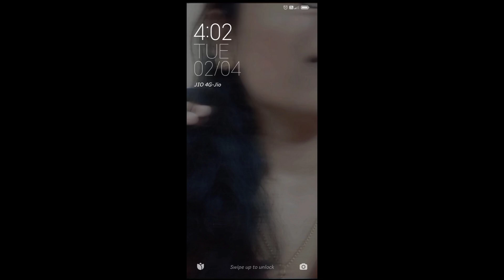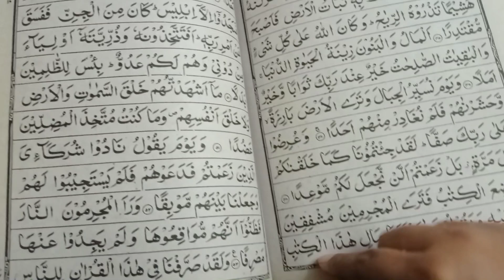சஹர் to இப்தார் vlog DIML at ரமலான் Days ✨❤️/